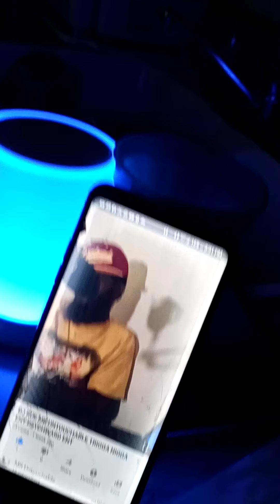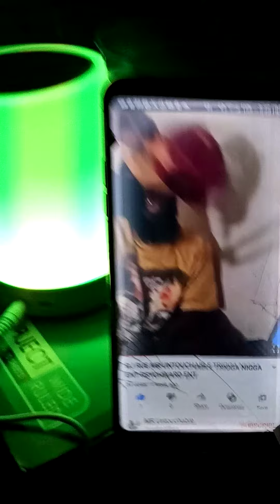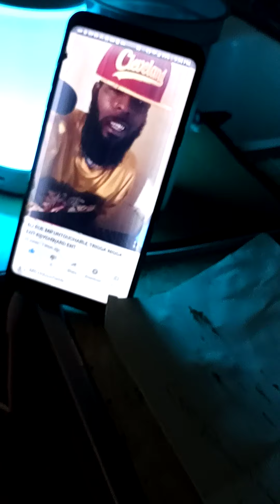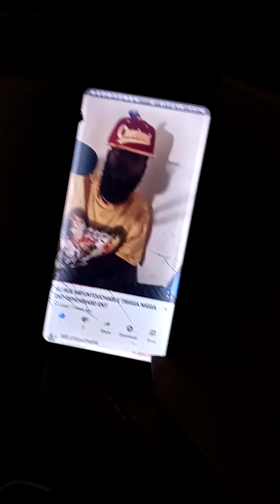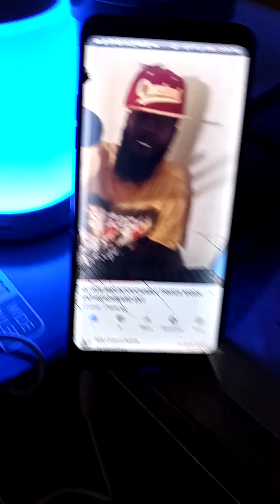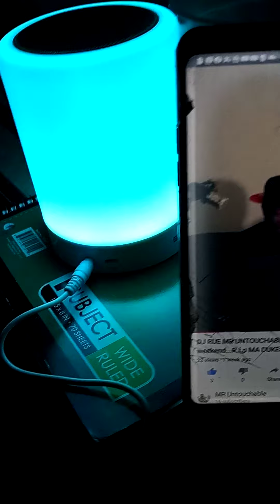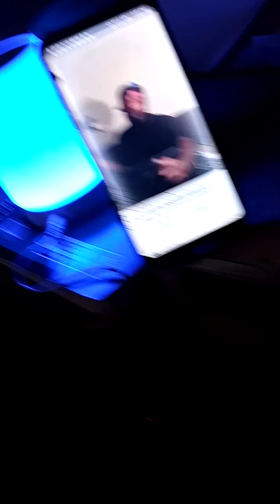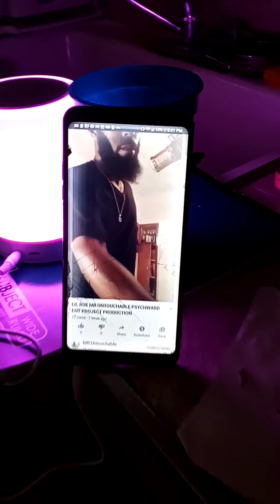Wow🔥🔥🔥🔥🔥WHO IS THIS GUY.... I HEAR HE ON RECOVERY SUPPOSED TO BE DROPPING A MOVIE